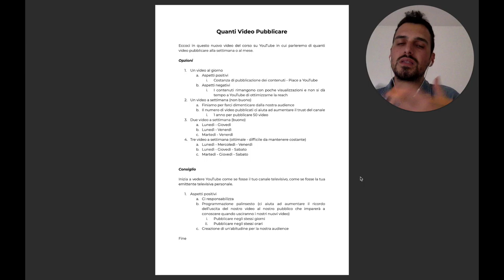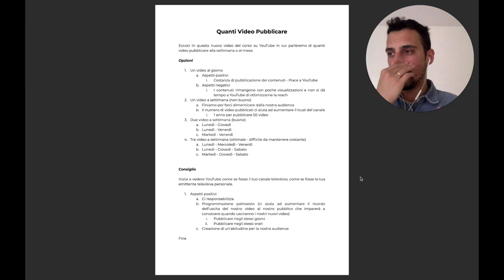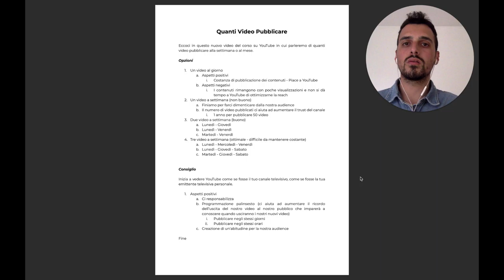Con Che Frequenza Pubblicare Su YouTube | Corso YouTube EP. 15 | Luca Bucci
In questo video scopriremo insieme con quale frequenza pubblicare su YouTube per crescere velocemente.